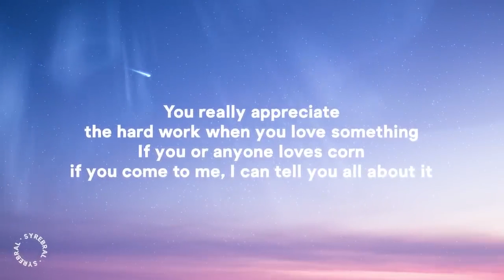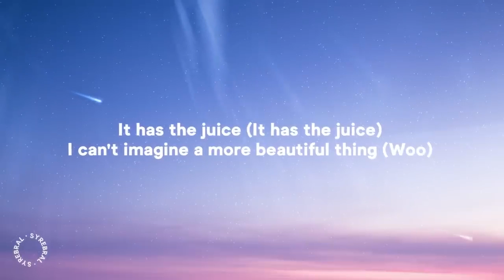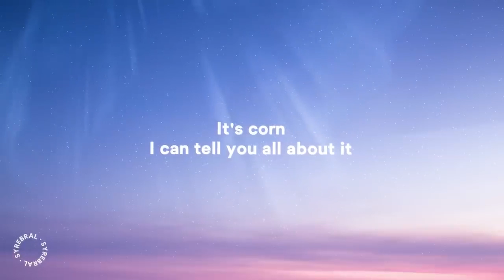Tiktok Song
it’s corn(Tiktok song)(lyrics)"it’s corn,a bog lump of khobs"